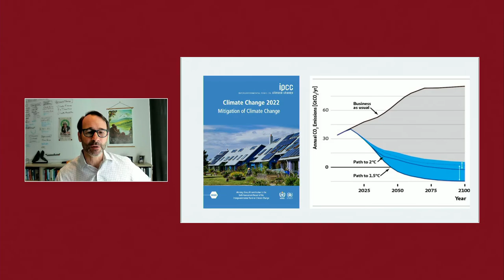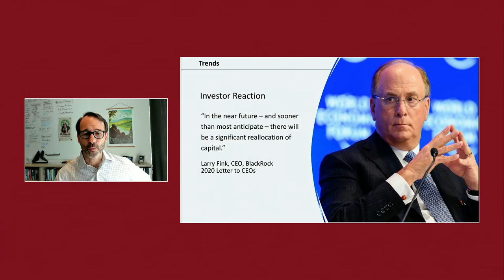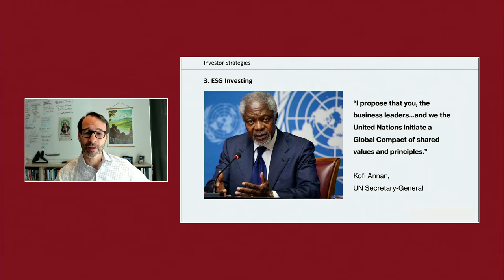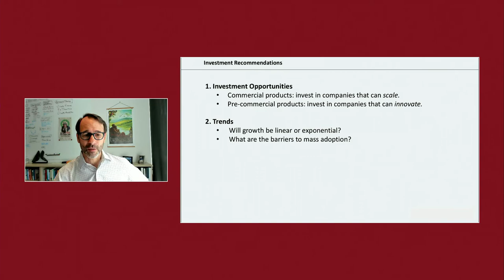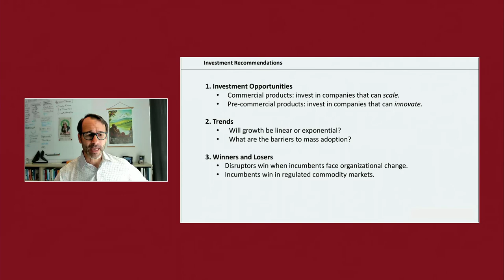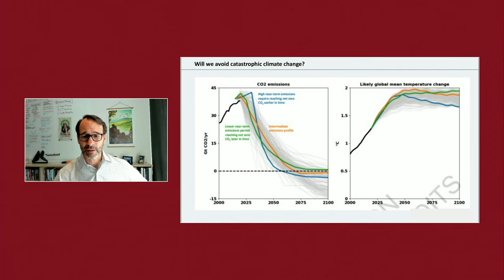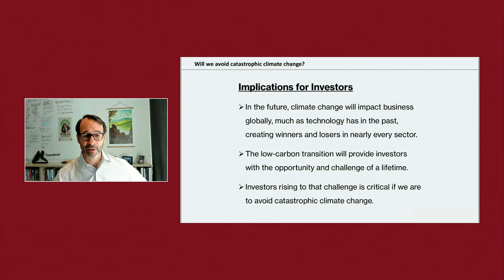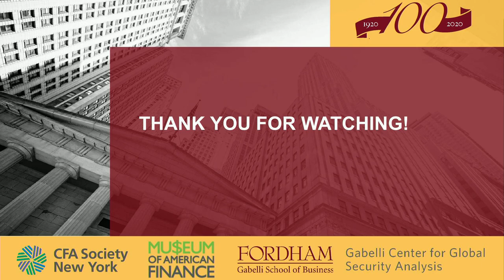Bruce Usher on Investing in the Era of Climate Change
As part of the Centennial Speaker Series at Fordham's Gabelli School of Business, Bruce Usher, Columbia Business School professor and author of the book, Investing in the Era of Climate Change, offers an indispensable guide to the risks and opportunities for investors as the world faces climate change.